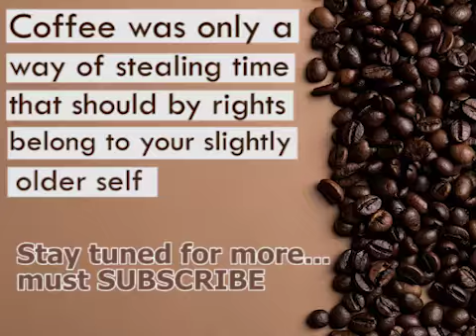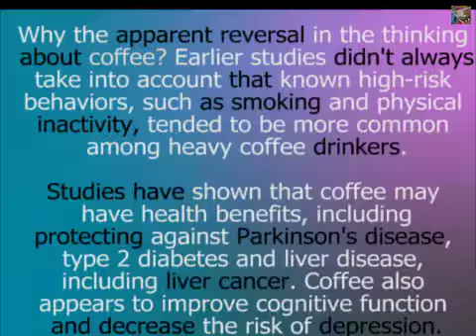Why Coffee is Good for Health| How to make Easy Dalgona Coffee at home| Health Benefits of Coffee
In addition, some studies found that two or more cups of coffee a day can increase the risk of heart disease in people with a specific genetic mutation that slows the breakdown of caffeine in the body. So, how quickly you metabolize coffee may affect your health risk.